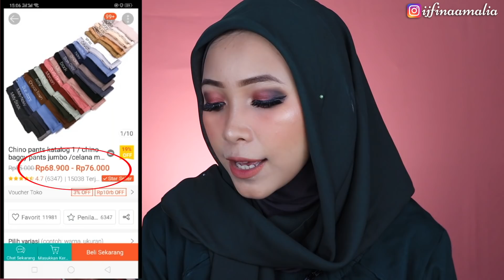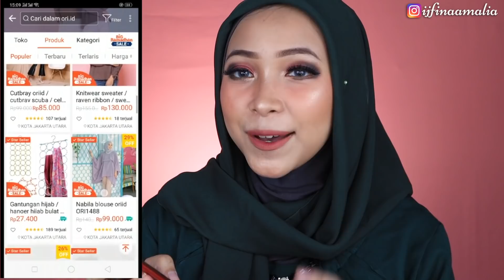SHOPEE HAUL LAGIIII !!! REKOMENDASI TOKO OUTFIT LUCU & MURAH DI SHOPEE. BISA BUAT LEBARAN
hai haiiiii... siapa nih yang request shopee haul lagiii.
nah ini aku buka paketan 7 outfit dari toko ORI.ID di shopee
kalau mau belanja langsung klik link dibawah

detail nama-nama outfitnya :
1. Crinkle Shawl (40.000) (produk habis)

2. Heavy chiffon pashmina (37.000)

3. Chino Pants (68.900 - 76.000)

4. Cutbray oriid / cutbray scuba (85.000) (produk habis)

5. Kaftan saritiw oriid / dress muslim oriid (125.000) (produk habis)

harga yang tercantum susuai saat aku terima produknya. jika ada perubahan dari tokonya aku ga tau yaa bebb :*

Thank youuuuu :* :*

OPEN ENDORSE !